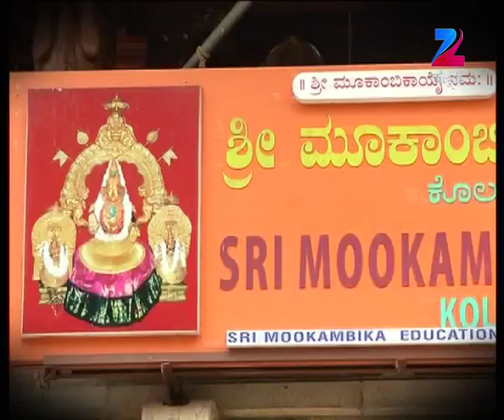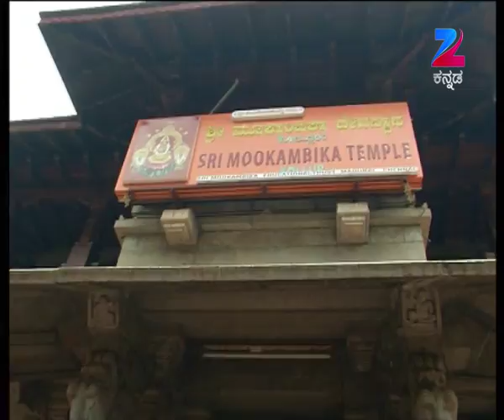Maharishi Vaani - Full Episode - 709 - Shri Maharshi Ananda Guruji - Zee Kannada